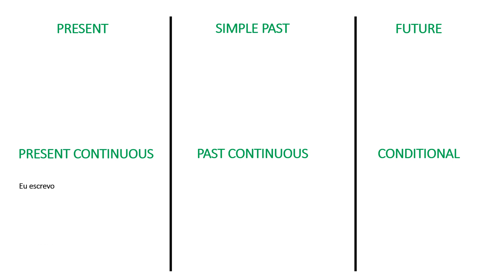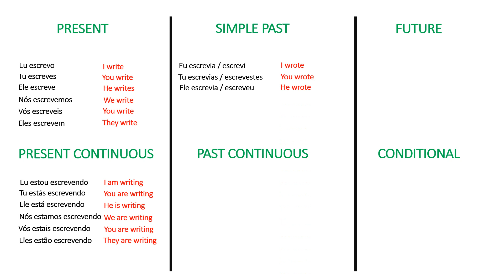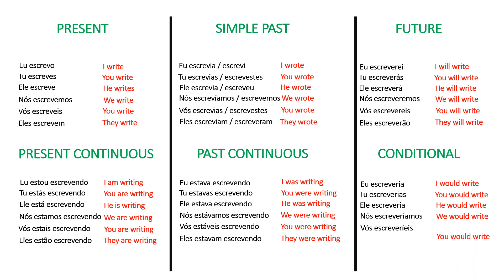Aprender Inglês Classe 121 Verbo Escrever To Write